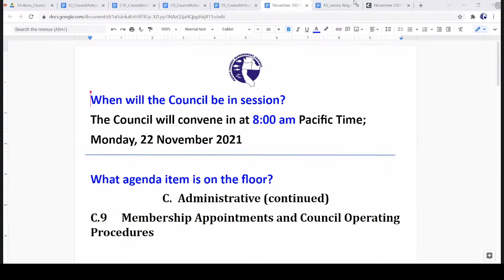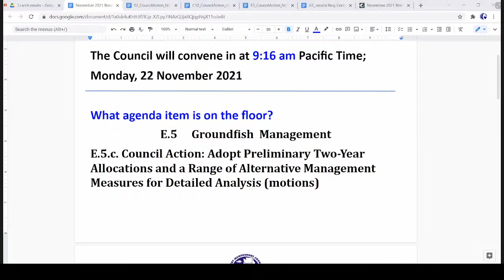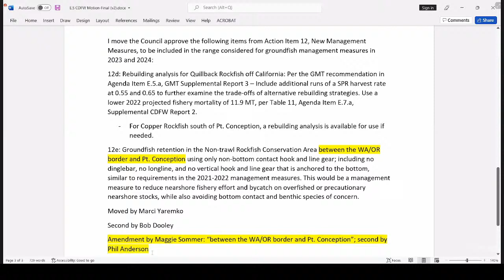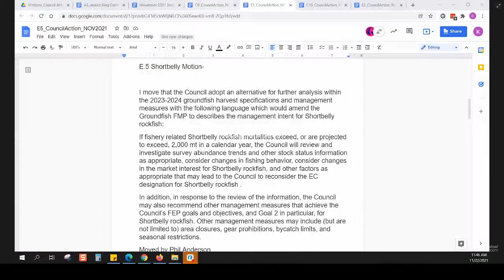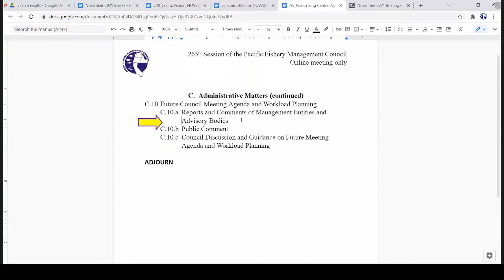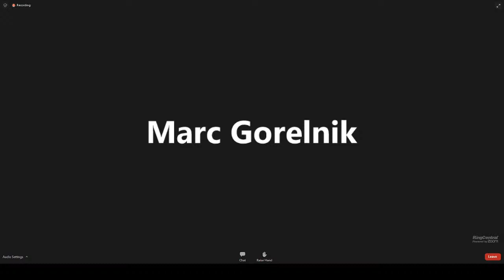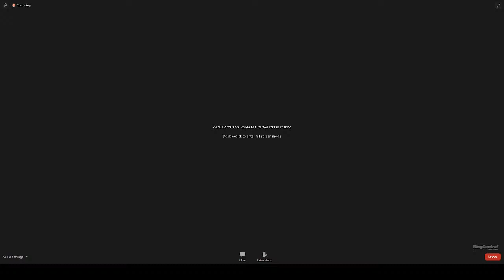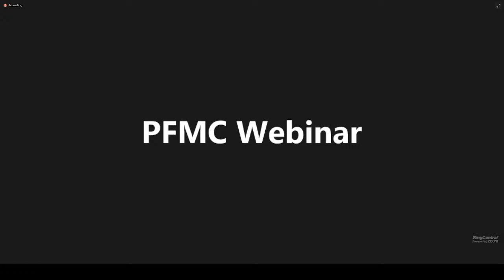November 2021 PFMC Council Meeting Day 6: 11/22/21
0:00 Day 6
0:50 - A - Call to order
3:05 - C.9 - Administrative Matters - Membership Appointments and Council Operating Procedures
1:10:27 - E.5 - Groundfish Management - Biennial Management Measures for 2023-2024
 3:41:04- E.2 - Groundfish Management - Adopt Stock Assessments (amendment of a previous motion)
4:31:24 - C.10 - Administrative Matters - Future Council Meeting Agenda and Workload Planning
8:08:11 - Chuck's Retirement video